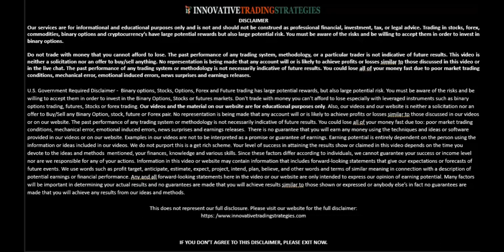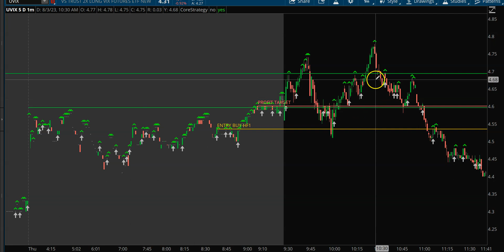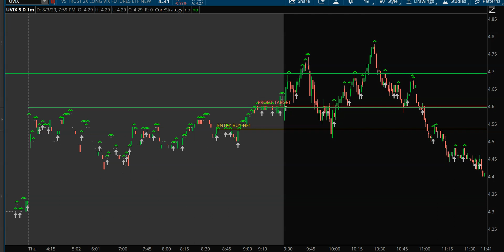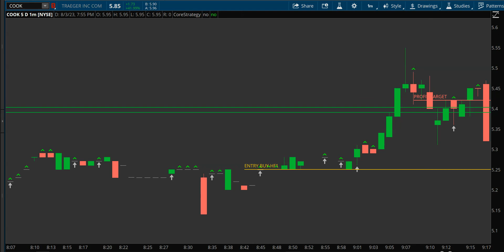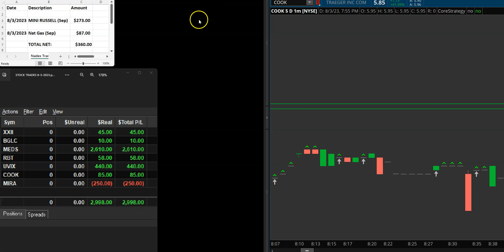Trading Recap - Aug 3, 2023 - Simplify your Trading with The Einstein Trading Method!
Watch as I trade the Einstein Method in Stocks, Indices, Commodities, Forex.